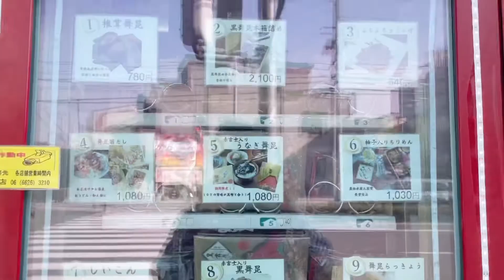舞昆のこうはら！🍚肉厚で甘味のある昆布の佃煮！😋大阪名物！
YouTubeの新作！毎週金曜日に配信してます❗️

大阪名物！舞昆のこうはらに行ってきました！肉厚でジューシー！甘味のある昆布の佃煮です！✨